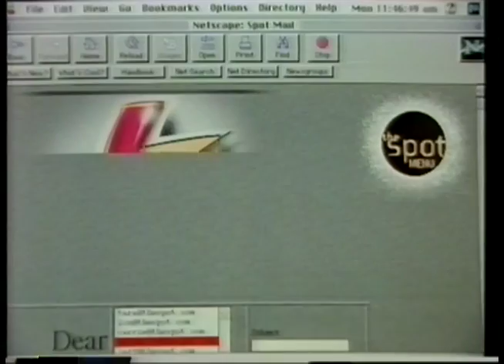The Net - Netcetera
From 26th June 1995.